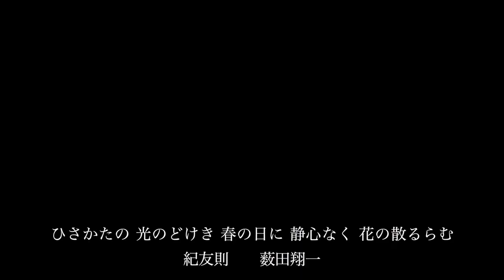小倉百人一首033番『ひさかたの 光のどけき 春の日に 静心なく 花の散るらむ』紀友則 作曲：薮田翔一 ソプラノ：臼木あい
歌曲集『小倉百人一首』は全音楽出版社より出版。出版されている楽譜はピアノ伴奏版になります。

ソプラノ：臼木あい
弦楽四重奏：志摩かなえ、春日井恵、藤原歌花、竹本聖子

歌曲集『小倉百人一首』の各曲は下記のURLで公開しています。概要欄の文字上限が5000字までで100曲分記載できませので、10曲毎に記載しています。

031番『朝ぼらけ 有明の月と みるまでに 吉野の里に ふれる白雪』坂上是則

032番『山川に 風のかけたる しがらみは 流れもあへぬ 紅葉なりけり』春道列樹

035番『人はいさ 心も知らず ふるさとは 花ぞ昔の 香ににほひける』紀貫之

036番『夏の夜は まだ宵ながら 明けぬるを 雲のいづこに 月やどるらむ』清原深養父

037番『白露に 風の吹きしく 秋の野は つらぬきとめぬ 玉ぞ散りける』文屋朝康

038番『忘らるる 身をば思はず 誓ひてし 人の命の 惜しくもあるかな』右近

039番『浅茅生の 小野の篠原 しのぶれど あまりてなどか 人の恋しき』参議等

040番『しのぶれど 色に出でにけり わが恋は ものや思ふと 人の問ふまで』平兼盛